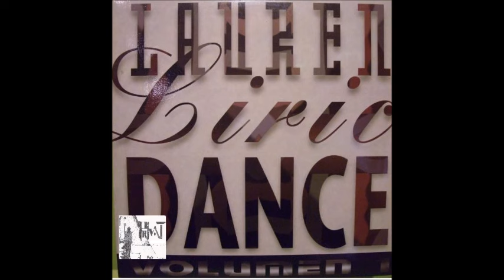Lauren Liric - Requiem (Instrumental) - 1994